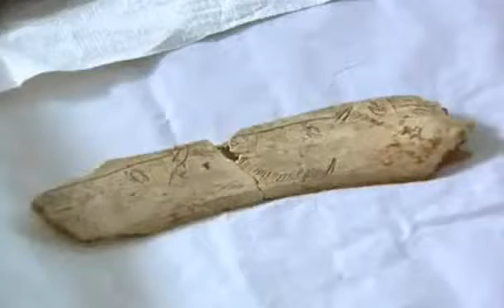Ray Mears' Bushcraft S01 E01 Aboriginal Britain